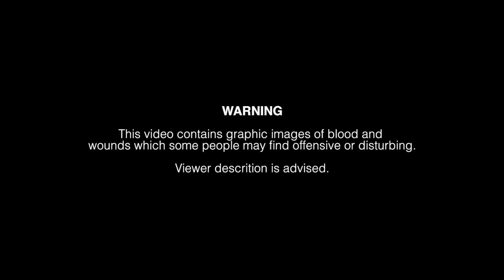Diana Goldberg - SAME OLD SORRY (Official Music Video)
SAME OLD SORRY music video officially OUT NOW!

This song means everything to me and says something I'm not able to put into words. The physical wounds in my music video represent the wounds that you normally don't see - the emotional ones.
I was at my lowest when I wrote this song. I shouldn't have defended a love that was unhealthy, yet I chose to do so both in my song and the music video. After his actions, he is not vilified, you only see that he feels sorry. I hope "SAME OLD SORRY" is as much of a home to you as it is to me ♡

Lyrics: Diana Goldberg & Ashley Ivor Parris
Keys: Gerrit Arnold
Produced by: Joseph Feinstein & Gerrit Arnold
Mixing & Mastering Engineer: Gerrit Arnold
Label: CloudKid/FUGA

Music video:
Concept: Diana Goldberg & Plot Twist Productions
Actor: Anton Schneider
Video production: Plot Twist Productions
Hair & Makeup: Janina Preininger
Photography: Juliane Här

Special thanks goes out to Neue Theaterfabrik for letting us shoot in their beautiful location.